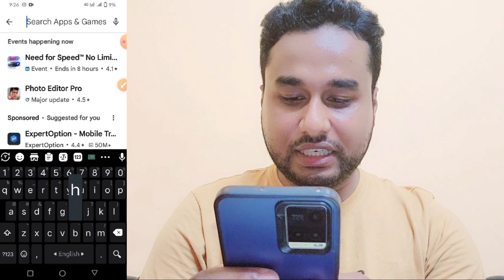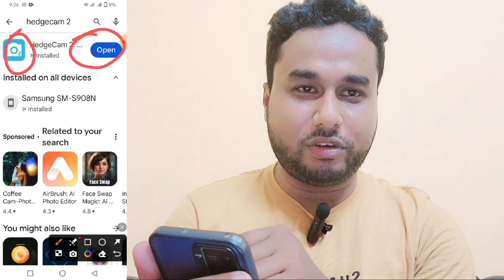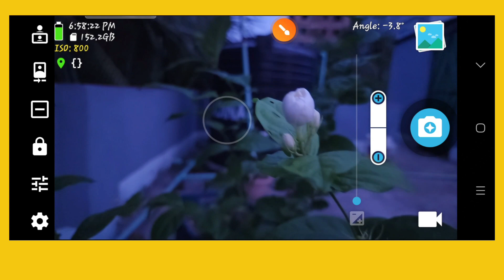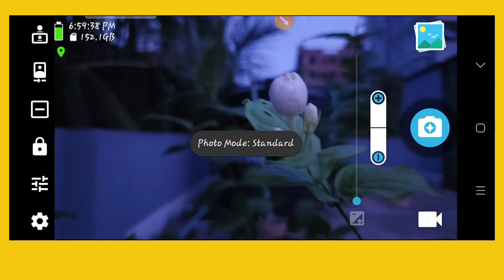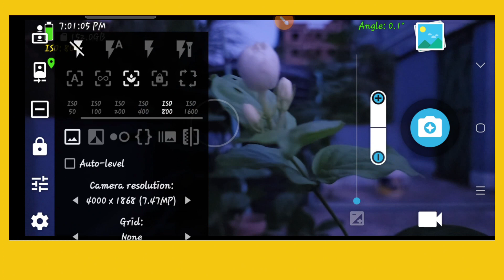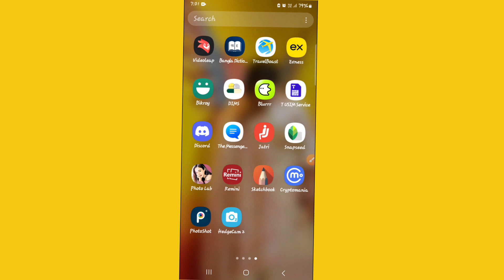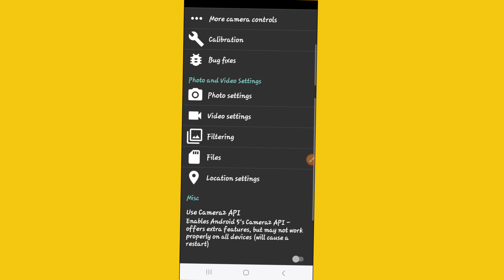নরমাল ফোন দিয়েও হাই কোয়ালিটি ফটো তুলুন | New Camera App 2024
নরমাল ফোন দিয়েও হাই কোয়ালিটি ফটো তুলুন ভিডিও করুন ll High Quality Photo Capture Best Camera

AppsNew Gcam ছবি তুললেই সেরা এডিট | LMC এর দিন শেষ | New Camera App 📸

New Gcam ছবি তুল্লেই আগুন এডিট - LMC এর বাপ!

Your Quarry:
hedgecam 2,
hedgecam,
hedgecam 2 tutorial,
hedge camera 2,
hedge camera,
hedgecam 2 advanced camera settings,
hedgecam 2 advanced camera,
hedgecam 2 select a save location,
hedgecam 2 select a save location problem,
hedgecam 2 pro apk
Passport Size Photo Create For Mobile
Photo Background Remove HD Download
video editing,
photo editing
KinMaster video editing
Photo background change editing
Photo background remove
Photo editing
All video editing
All apps video uploading